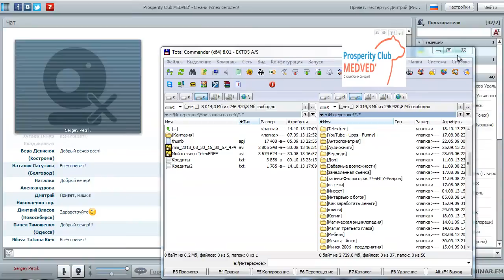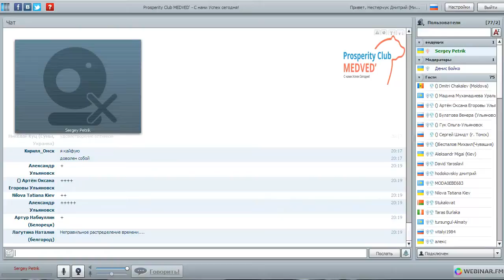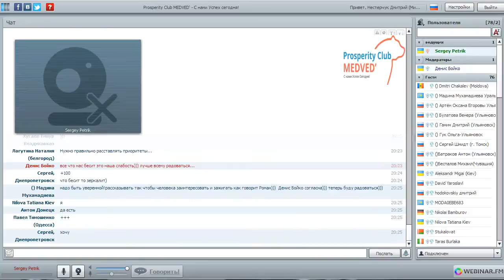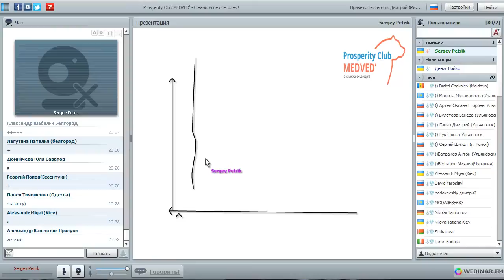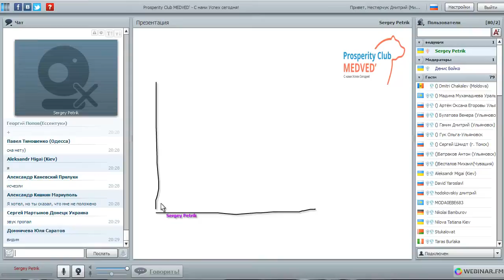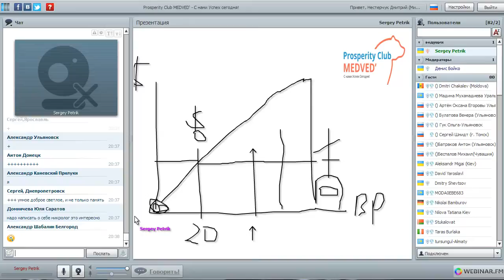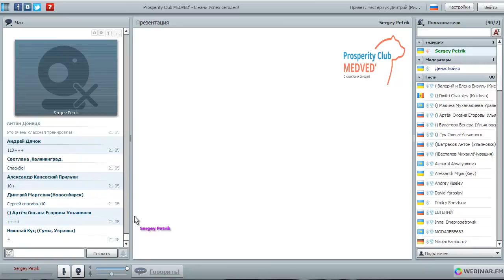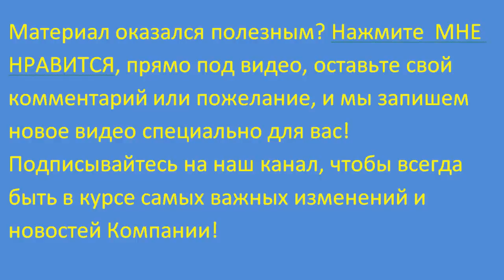Как правильно планировать и что такое самодисциплина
Для прямого сотрудничества обращайтесь по скайпу snakenaz или сразу регистрируйтесь по ссылке

Skype: Snakenaz